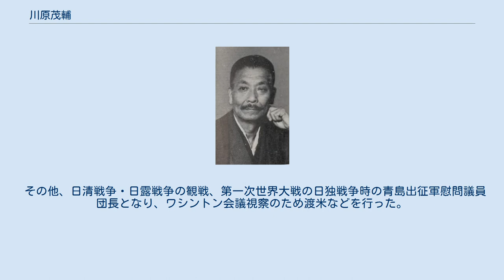川原茂輔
川原茂輔 川原 茂輔（かわはら もすけ、1859年10月10日（安政6年9月15日） - 1929年（昭和4年）5月19日）は、日本の実業家、政治家。
衆議院議長、佐賀県会議長。
 肥前国西松浦郡大川内村（現:佐賀県伊万里市）出身。
草場船山の塾で漢学を学ぶ。
佐賀県会議員、佐賀県参事会員、佐賀県会議長、佐賀日日新聞社長などを歴任。
 1892年2月、第2回衆議院議員総選挙に佐賀県第二区で中央交渉部から出馬し初当選。
次の第3回衆議院議員総選挙では国民協会から出馬するも落選。
1902年8月、第7回衆議院議員総選挙の佐賀県郡部区に立憲政友会から出馬し当選し、1928年2月の第16回衆議院議員総選挙まで連続10回、通算で11回の当選を果たした。
 所属政党では立憲政友会総務などを務めたが、1924年、立憲政友会の床次竹二郎ら改革派が脱党し結成した政友本党に移り総務を務めた。
1927年、政友本党と憲政会との合同に反対し、再び立憲政友会に復帰した。
1929年3月に第26代衆議院議長に選出されたが、同年5月に現職で死去した。
 その他、日清戦争・日露戦争の観戦、第一次世界大戦の日独戦争時の青島出征軍慰問議員団長となり、ワシントン会議視察のため渡米などを行った。